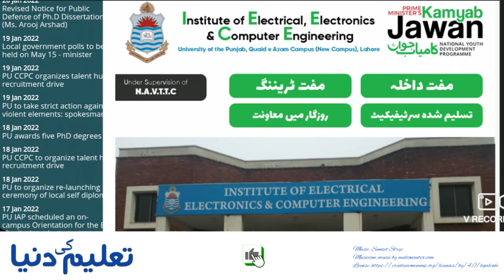Punjab University has announced admission notice for free courses 2022 | Prime Minister Kamyab Jawan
Prime Minister Kamyab Jawan National Youth Development Programme at Institute of Electrical, Electronics & Computer Engineering

Punjab University has announced admission notice for free courses through Prime Minister Kamyab Jawan National Youth Development Programme.
These courses are offered at the Institute of Electrical, Electronics & Computer Engineering.
These courses are for Artificial Intelligence AI, Industrial Automation & Energy Efficiency and Management.
Required education is Intermediate.

Duration of Courses is 06 Months.
Age Limit is 18-40 Years.
The last date is 31 January 2022.

Register Online for Courses

SUBSUCRIBE US